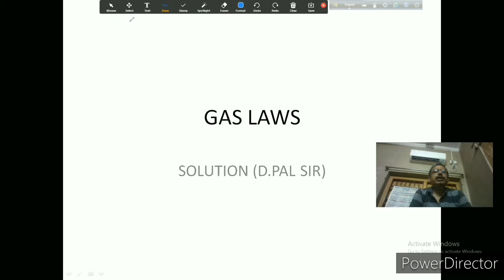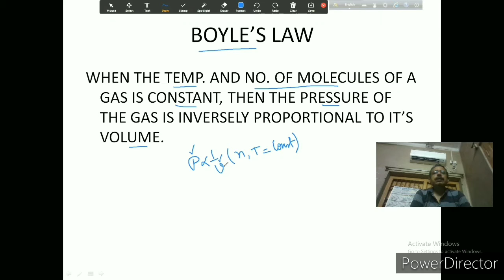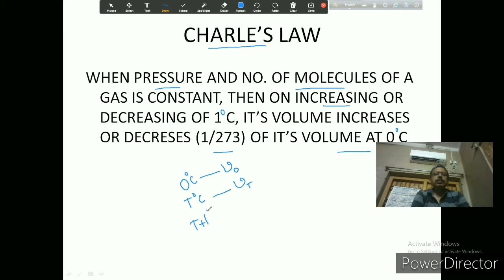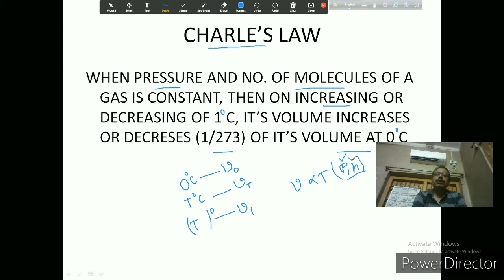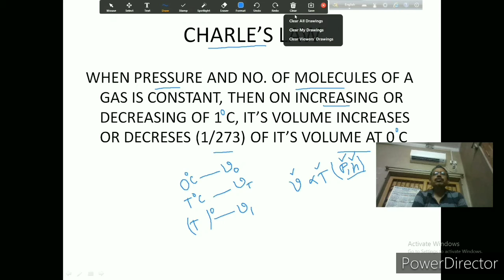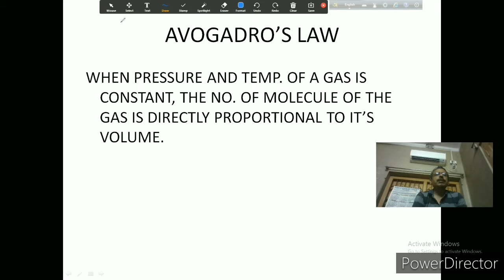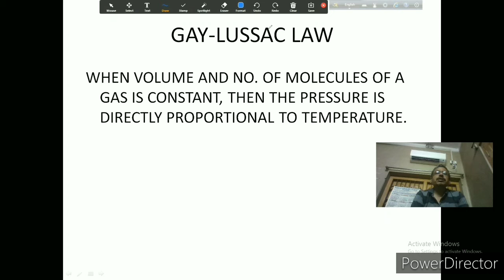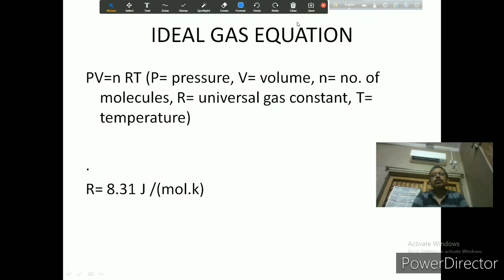GAS LAWS (PSC & SSC CHEMISTRY) D.PAL SIR; BENGALI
This video is about Gas laws, a important chapter for WBCS mains, discussed by veteran faculty D.Pal sir who have been teaching science and technology in different offline institutions.